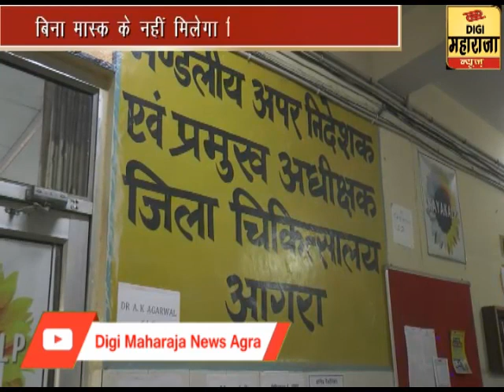Corona New Variant - कोरोना के नए वैरीअंट बीएफ 7 को लेकर जिला अस्पताल सतर्क